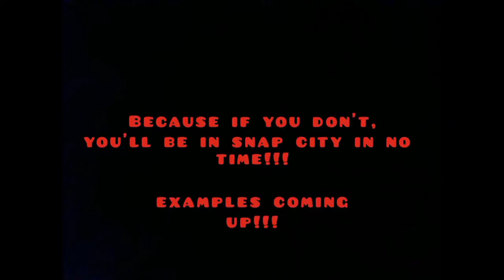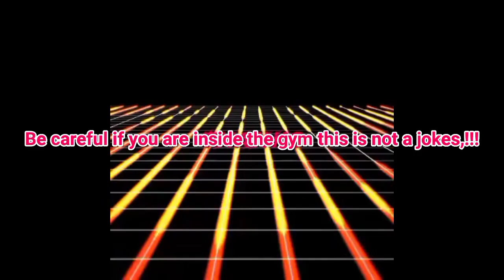Mga Nakakatakot na mga Pangyayari na Hindi mo inaasahan sa Pagbubuhat!!!!!???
Please 🙏🙏🙏🙏 support Of my channel 🙏🙏 🙏🙏🙏🙏!